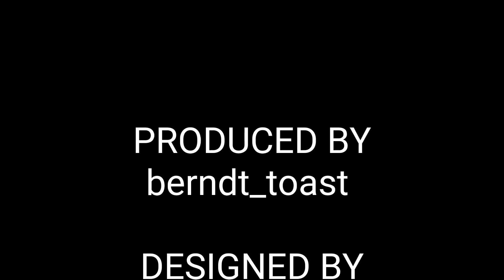King of Thieves - Base 96 - Spinner Escape into Slide of Death - Designed by Jony II